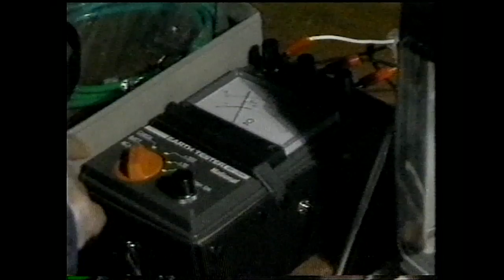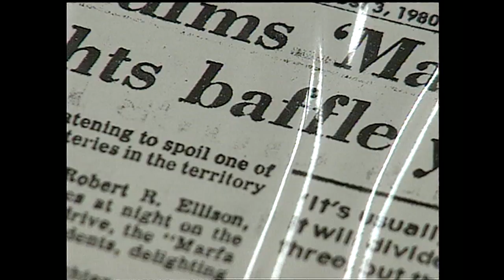Checking out the Marfa lights | Marfa, TX 2000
FOX 7 reporter Mike Rosen heads to out Marfa to check out the lights and see what they are all about.